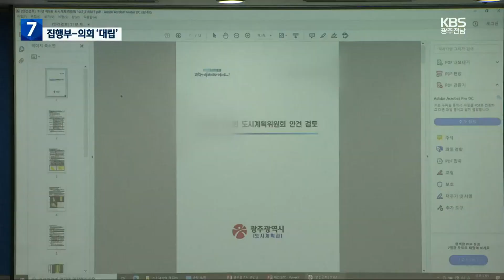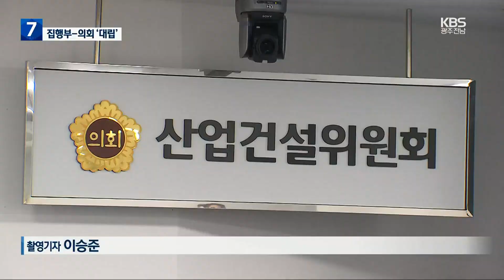광주시-시의회, 조례 놓고 충돌…‘조례 거부권’ 나오나? / KBS 2023.07.11.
[앵커]

 광주시와 광주시의회가 도시계획위원회 공개 조례와 마을버스 지원 조례 등을 놓고 이견을 좁히지 못하고 있습니다.

 광주시장이 5년 만에 이른바 '조례 거부권'을  행사하는 일까지  벌어질 가능성도 있습니다.

 양창희 기자입니다.

 [리포트]

 2년 동안 부결 안건이 '0건'이라는 비판을 받은 광주 도시계획위원회.

 도시계획에 큰 영향을 끼치지만  견제 장치는 없다는 비판이 잇따랐습니다.

 최근 광주시의회에서 도시계획위원회를 원칙적으로 공개하자는 조례안이 발의된 이유입니다.

 [박수기/광주시의원/조례안 대표 발의 : "그동안 소수에게 점유되었던 도시계획 정보를 다수의 시민에게 공개함으로써 투명성을 훨씬 높일 수 있겠다."]

 시민단체도 조례 통과를 촉구하고 나섰습니다.

 [오주섭/광주경실련 사무처장 : "공적 기구 회의의 공개, 회의록의 공개는 특별한 일이 아니고 시민의 알 권리를 위해 마땅히 이뤄져야 하는 일이다."]

 하지만 광주시는 위원회 회의가 공개되면 독립적 심의가 어려워질 거라며 위원회를 원칙적으로 비공개하는 상반되는 조례안을 내놨습니다.

 두 조례안이 충돌하면서 상임위 상정 여부는 불투명합니다.

 마을버스 재정 지원 조례를 놓고도 광주시와 시의회 의견이 엇갈립니다.

 심철의 의원은 재정난이 심화된 마을버스 업체에 연료비와 인건비 등을 지원하는  조례안을 발의했습니다.

 그러나 광주시는 이미 시내버스 준공영제에 막대한 예산이 투입되는 상황에서 마을버스 지원은 어렵다며 '부동의' 의견을 제출했습니다.

 [강기정/광주시장  : "마을버스 조례는 부동의 의견을 냈죠. (조만간) 마을버스에 대한 분명한 입장을 말씀드리겠습니다."]

  광주시의 반발에도 마을버스 재정 지원 조례가 시의회에서 통과된다면, 시장의 '조례 거부권'에 해당하는 '재의 요구'가 이뤄질 수 있다는 전망도 나옵니다.

 광주시가 시의회에서 통과된 조례에 대해  재의 요구를 한 건 5년 전인 2018년 3월이 마지막입니다.

 광주시의회 산업건설위원회는 오는 13일 상임위원회를 앞두고 조례 관련 논의를 이어갈 계획입니다.

 KBS 뉴스 양창희입니다.